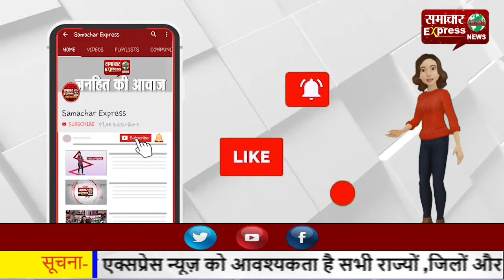करनाल के जिला सचिवालय में बन रही दीवार को लेकर वकीलों ने दिखाया रोष